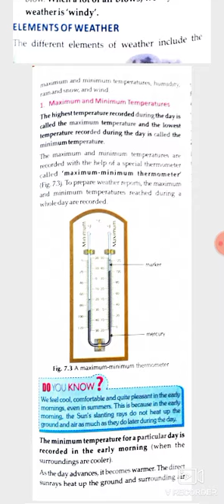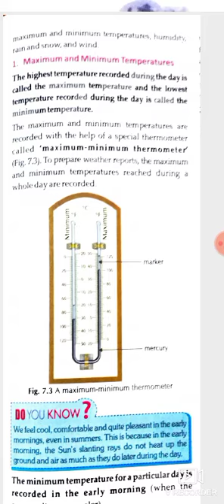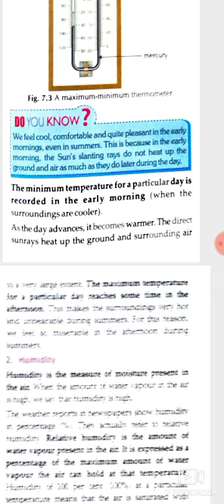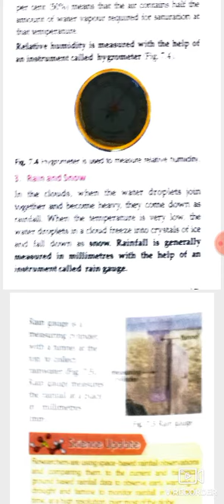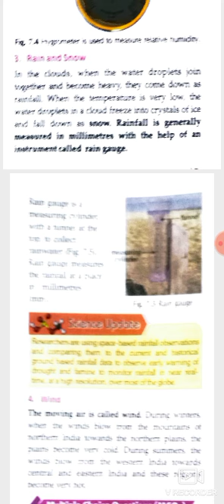WCA part 2 class 7